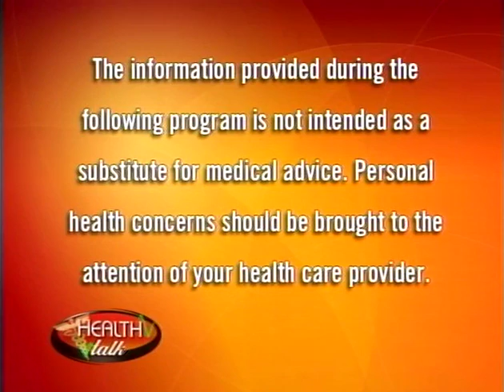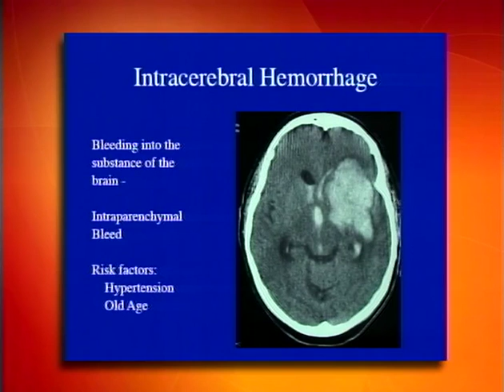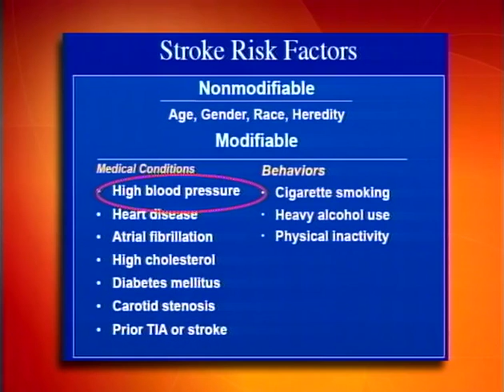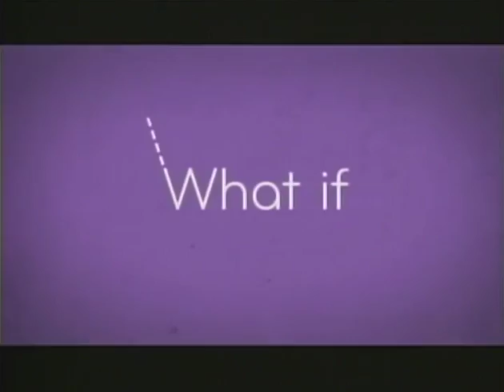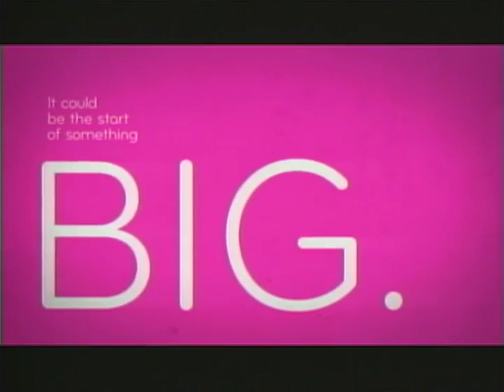Health Talk - Stroke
Stroke is the third leading cause of death in the United States, according to the American Stroke Association. A stroke occurs when blood vessels are blocked by a clot or burst, robbing the brain of blood and oxygen.

Show #453